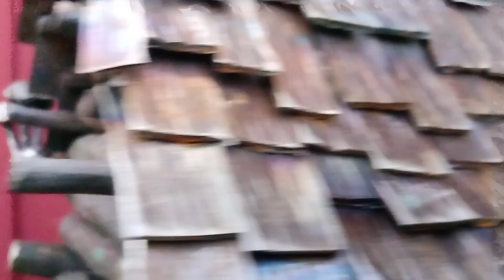Кованая избушка на курьих ножках